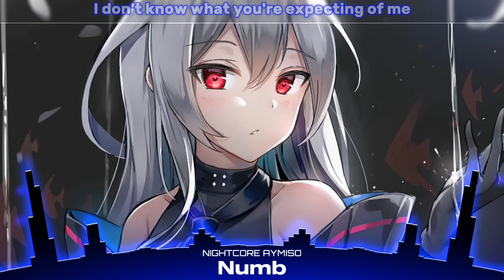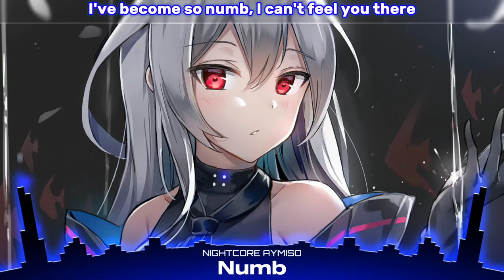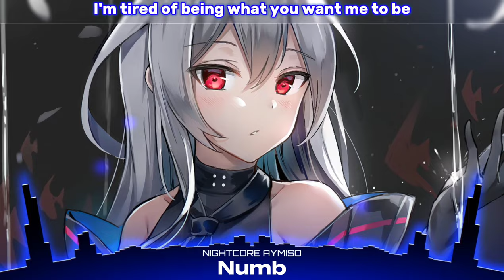Nightcore - Numb (Female Version) (Lyrics)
Song: ELECTRIC EMBRACE - Numb Remix [feat Bailey Jehl]

Another mistake to you